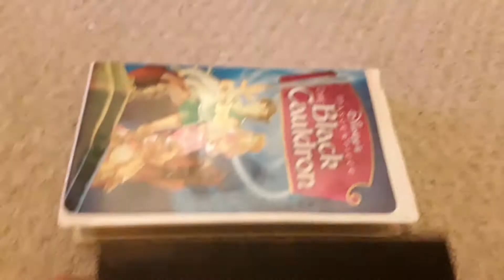The Black Cauldron 1998 Canadian VHS Review